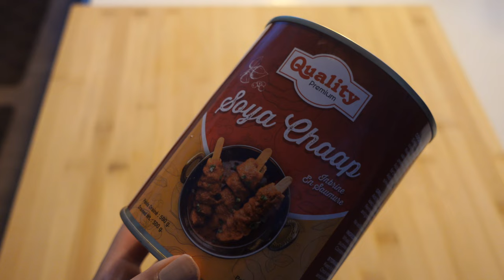BEST तंदूरी सोया चाप Tandoori Soya Chaap Tikka Recipe | VLOGMAS DAY 13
AMAZON STOREFRONT

So In Today's video, I am sharing BEST तंदूरी सोया चाप Tandoori Soya Chaap Tikka Recipe | VLOGMAS DAY 13

SIMOR SINGH

1. How old is Himmat?

2.  Hubby’s Profession?

3. Where am I from?

4. Where am I from Punjab?

5. Where am I working?

7. Our Religions

LOVE ...